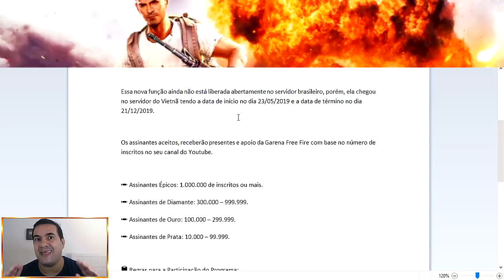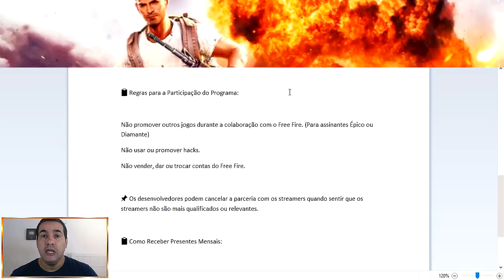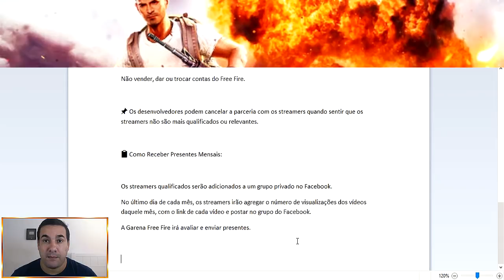TUDO SOBRE A NOVA OPÇÃO MÍDIA - APRENDA COMO SE TORNAR UM STREAMER OFICIAL do FREE FIRE